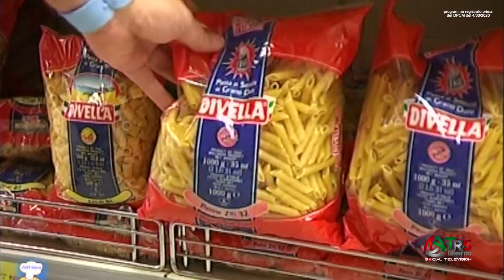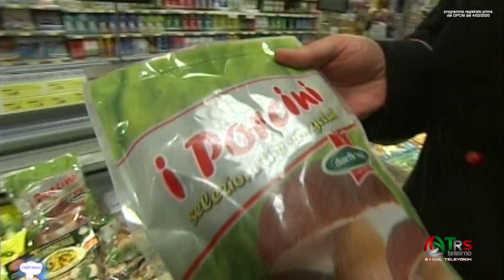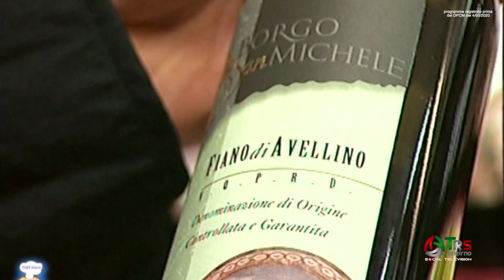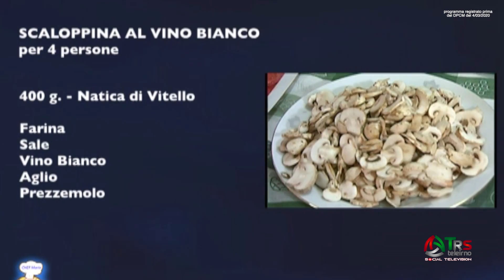FORMAT : C'E' UN CUOCO PER TE 3 puntata programma di cucina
programma di cucina c'e un cuoco x te  realizzato da ASME COMMUNICATION E TRS TELEIRNO Format  a disposizione di quanti volessero far conoscere la propria attivita'